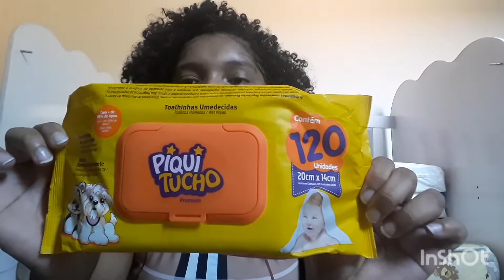enxoval de higiene do baby + mala maternidade♥️😍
hello gente linda tudo bem com vcs espero que sim mais um vídeo novo aqui no canal espero que vcs gostem se vc é novo seja muito bem vindos eu sou viihsouza tenho 19 anos sou mãedeprimeiraviagem sou casada e aqui no canal trago diversos tipos de conteúdo espero que vcs gostem dos videos para mim ajudar se vc poder deixar o like se inscrever no canal ativa as notificações e compartilhem

obrigado de coração por estarem aqui Deus abençoe sempre vcs beijão e até o próximo vídeo